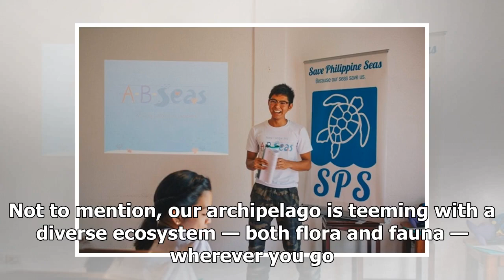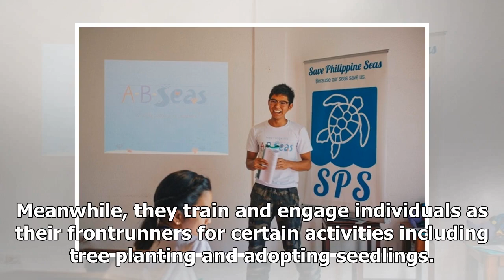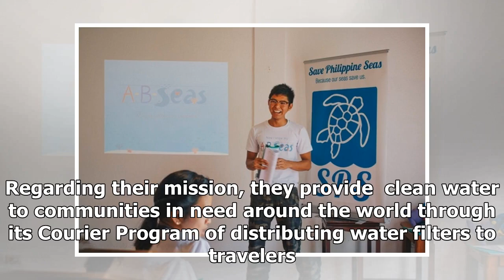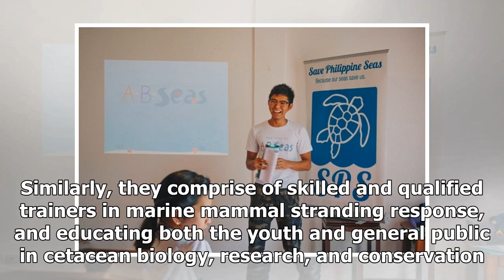6 Environmental Organizations In The Philippines You Can Volunteer For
6 Environmental Organizations In The Philippines You Can Volunteer For

 The Philippines stands to be one of the most breathtaking, preserved natural wonders in this planet. Not to mention, our archipelago is teeming with a diverse ecosystem — both flora and fauna — wherever you go. Wouldn’t it be a sight if it continues to do so? In celebration of Earth Day, take part i...